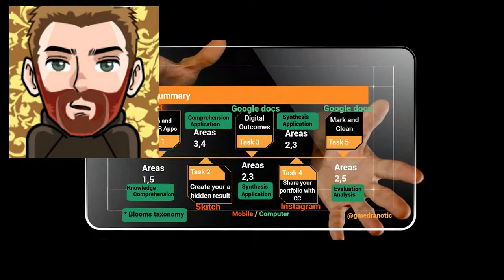Why don't you join in eTwinning?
Why don't you join in eTwinning? A video to convince teachers to become eTwinners, made as an Ambassador´s task for dissemination of the free and educational program called eTwinning.